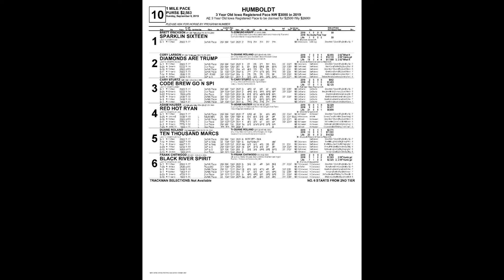September 8 2019 Humboldt Race Ten